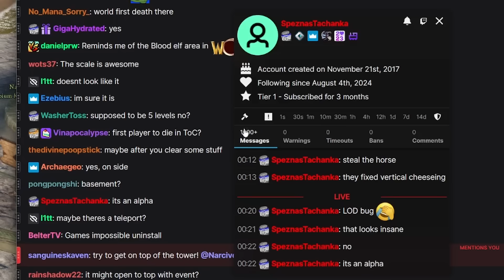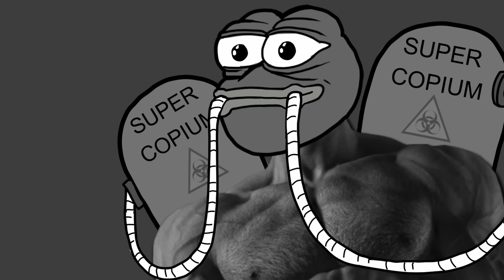This RAID is AMAZING - Exploring Ashes of Creations First Raid - The Tower of Carphin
Tomorrows Video involves a special Narc Vs Steven Conclusion to a long back and forth they've had for a whole year.
Who will prevail? FBR or MLM - Make sure to follow the stream and tune in to tomorrows video to find out